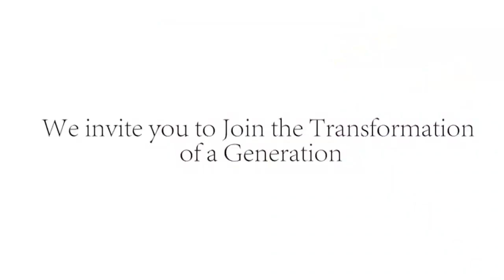ZBM Evening News June 27 2018